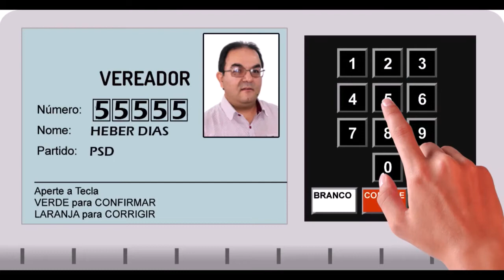Senador Carlos Viana apoia Heber Dias 55.555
O senador Carlos Viana, presidente do PSD - MG, empenha seu apoio à nossa candidatura.
Ao vereador cabe a responsabilidade de fiscalizar a atuação do Poder Executivo e propor alternativas para o desenvolvimento pleno do Município onde atua. É ele quem cobra, discute, confere, duvida, contrapõe ou apoia as ações do prefeito, tornando possível o equilíbrio democrático entre o Legislativo e o Executivo.
Sua atuação parlamentar também é caracterizada pelo diálogo com as outras esferas do poder. O vereador é o agente público eleito mais próximo ao eleitor. Por esta razão, é ele quem conhece, ou deveria conhecer, as principais necessidades da população que ele representa. Tais demandas devem ser expostas ao gestor municipal ou encaminhadas aos parlamentares estaduais e federais, para que estes ajam junto aos governos estadual e federal.
Propaganda Política - PSD - CNPJ - 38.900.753/0001-26